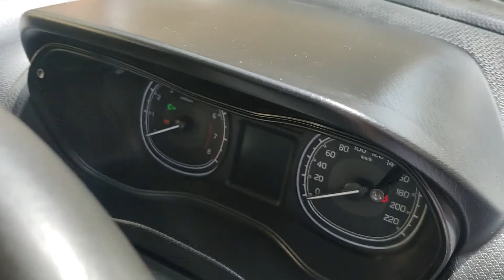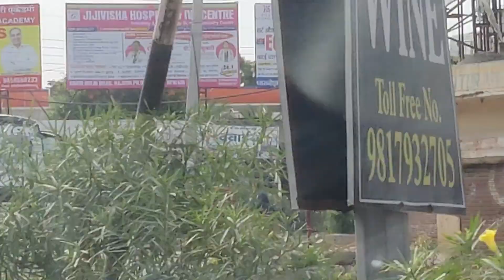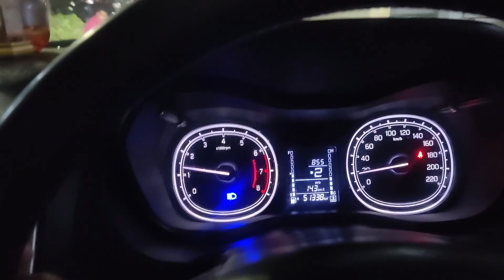Preshan Kar Diya Brezza ne marutisuzuki || Vlog#02